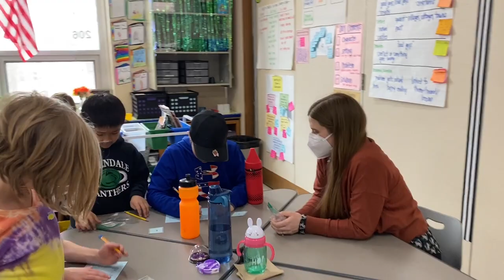Why I Teach - Natalie Sturomski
Greendale Schools teachers make an impact on their students! Check out this Why I Teach video profile of Natalie Sturomski, third grade teacher at Canterbury Elementary School, to learn about how she is CultivatingExcellence with students.